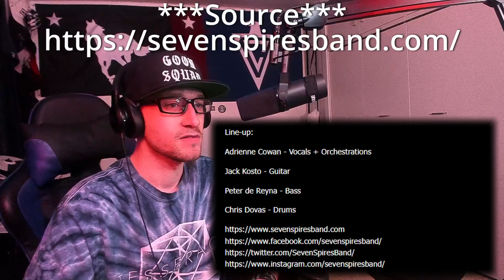Seven Spires | The Siren | Encounter | The Siren (Reprise) | The Cabaret of Dreams | Album Review